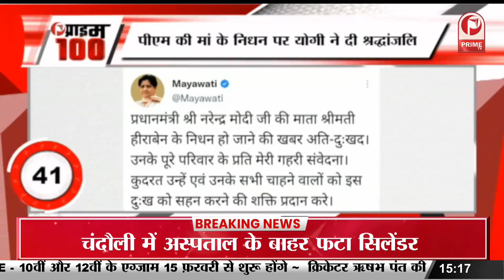Bigg Boss 16 में शालीन भनोट ने Salman Khan से लिया पंगा | Host हो सकते हैं Replace || Prime Tv